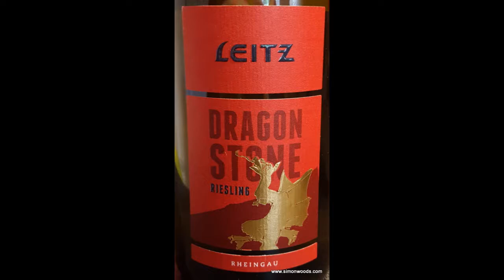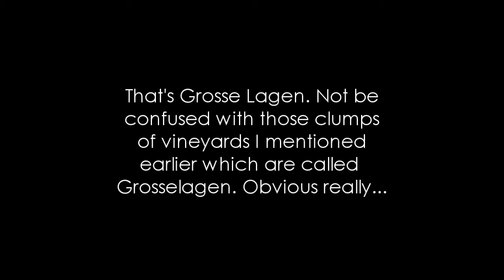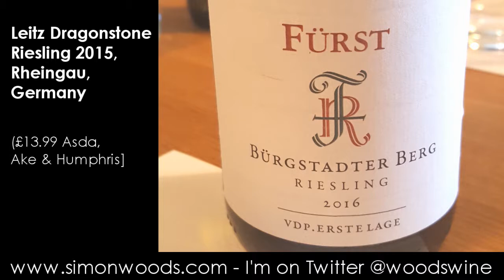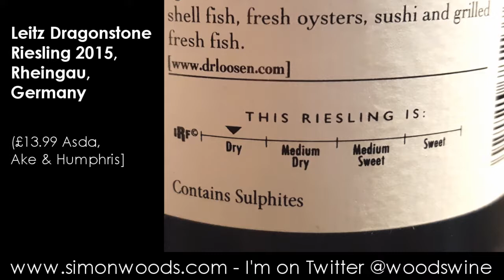Wine Tasting with Simon Woods: Leitz Dragonstone Riesling 2015, Rheingau, Germany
Simon Woods digs into a a fiery Riesling. Or is it...?

Leitz Dragonstone Riesling 2015, Rheingau, Germany (£13.99 Ake & Humphris, Asda Online)